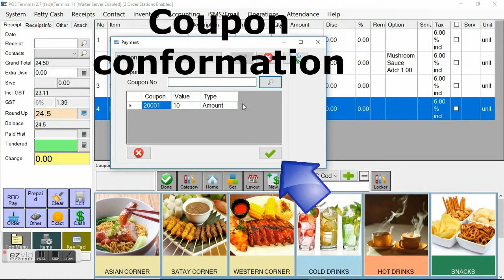How To Set Coupon Offline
Here are some easy steps that teach you how to create coupon offline using the POS Market POS System.

Find out more about our POS systems for every type of business

to know more about POS Market POS System.

Worldwide Support (GMT +8)
Mon – Fri: 8.30am – 8.00pm
Sat: 9.00am – 6.00pm
Sun: 2.00pm – 6.00pm